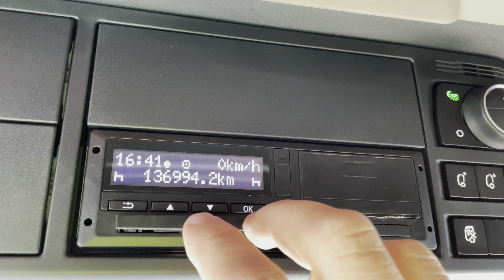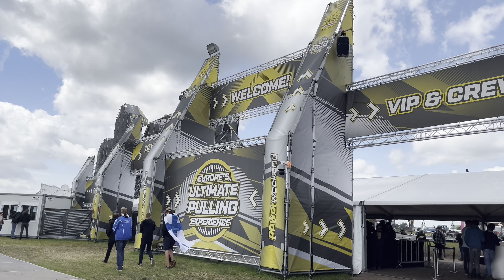A nice day of work, a saturday at tractorpulling Made and I did some upgrades on my new truck!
A nice day of work, and a saturday at tractorpulling!

I went to Powerweekend Made and visited pulling team Simply Green!
And some upgrades on my new DAF XG!